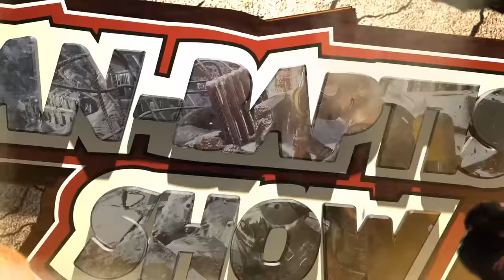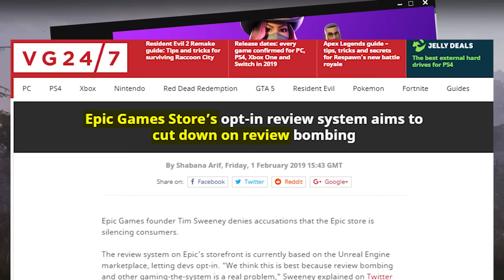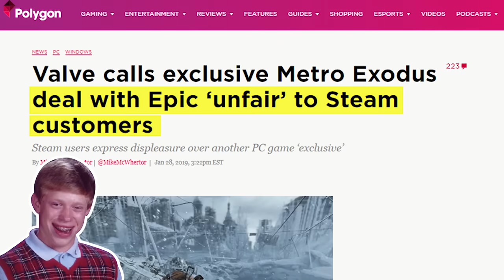METRO EXODUS, ENFIN UN BON FPS SOLO? (Epic-Test)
Metro Exodus est-il juste un FPS de plus? Vaut-il vraiment la peine de se farcir l'Epic Games Store? Est-ce qu'avec mon ticket de métro de ce matin j'ai le droit à une réduction?

Cette vidéo ne fait partie d'AUCUNE opération commerciale, elle est financé par la communauté . MERCI à vous!

LE CONCOURS EST FINI! GG à Lucas H. et Sonio!

Recherche & Ecriture : 22h l Enregistrement & Mixage : 4h l Montage & Infographie 24h l Mise en ligne & communication : 3h

Un gros merci à Jrm pour son aide au montage (17h)!